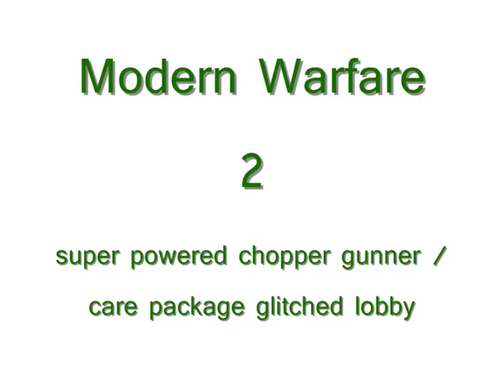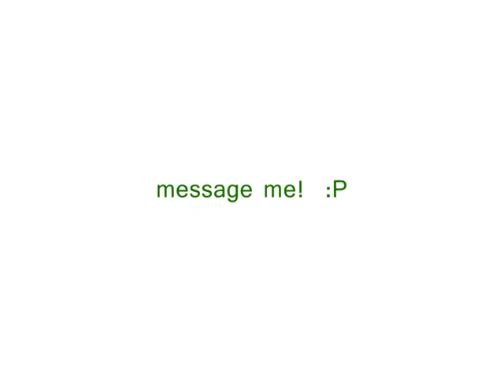MW2 - super powered chopper gunner / Care package Mod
This is a glitched lobby on the ps3 on a free for all , every care package is a chopper gunner, and this is no ordinary chopper gunner this thing is super powered,

if anybody knows how to Mod lobbies on the ps3 then message me :P

By the way anybody wondering about the music its from hans zimmer